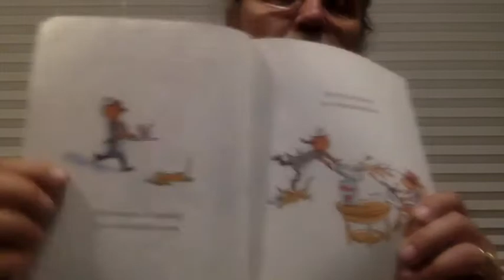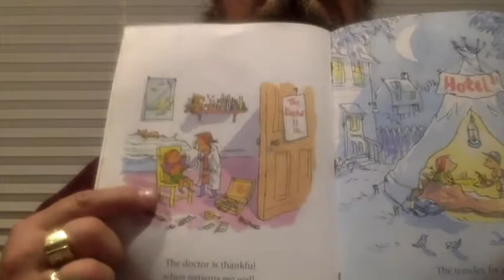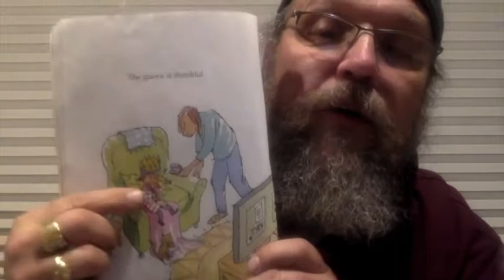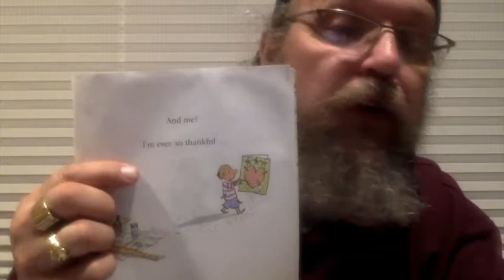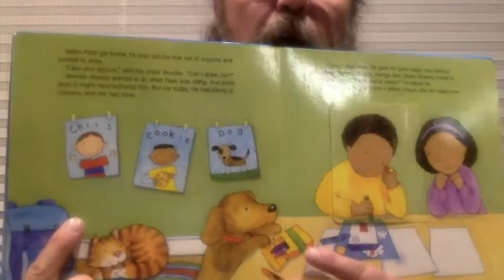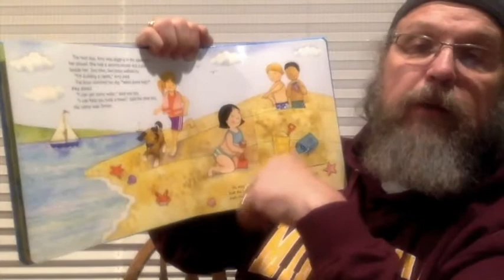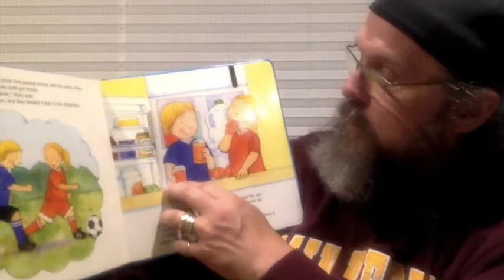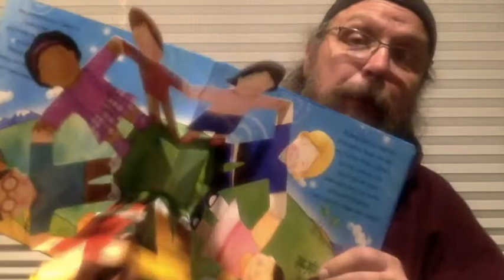Story Time Saturday - 06/27/2020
It's time for another Story Time Saturday with Pastor Rich!